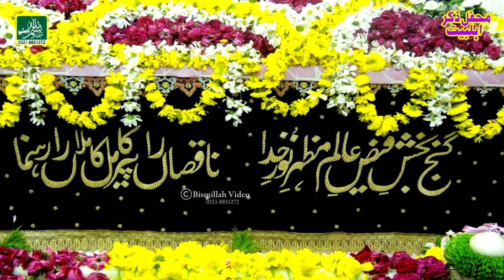Hafiz Ahmed Raza Qadri Beautiful Manqabat - Data Ganj Bakhsh - Bismillah Video 3.0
Title : Data Ganj Bakhsh
Artist : Hafiz Ahmed Raza Qadri
Record Label & Releasing by BISMILLAH VIDEO 3.0

Hi Friends!! I Bring New Video For You || Hafiz Ahmed Raza Qadri Beautiful Manqabat - Data Ganj Bakhsh - Bismillah Video 3.0

Contact Channel No. : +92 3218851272

نئے کلام سننے کے لئے اس پیج کو سبسکراہب کریں اور روزانہ آ پ اس پر نئے کلام سماعت کرسکتے ہیں

Be a Part Of Bismillah Video Production To Acquire Top Quality Services With The Most Cost Effective Offers. For Your Events